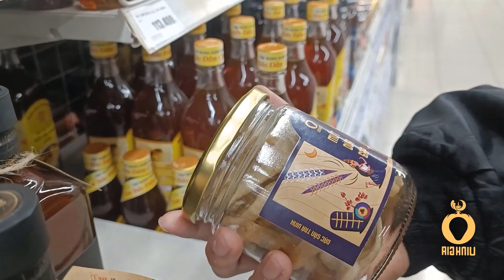SV FPoly Cần Thơ | Clip Viral thương hiệu Vinh Gia - Dự án tốt nghiệp sinh viên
Trong môn Dự án tốt nghiệp (chuyên ngành Phim & Quảng cáo), nhóm các bạn sinh viên Cao đẳng FPT Polytechnic Cần Thơ đã thiết kế bộ nhận diện thương hiệu Vinh Gia – Thương hiệu với các sản phẩm làm từ dừa sáp cực nổi bật, khác biệt.